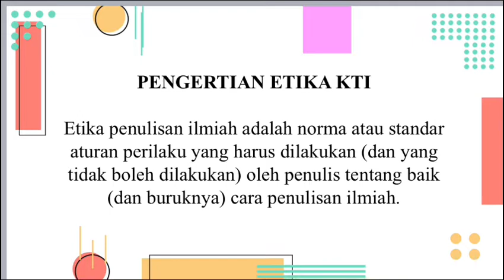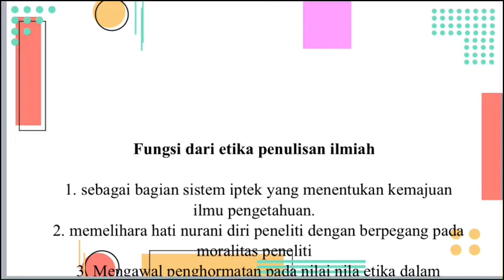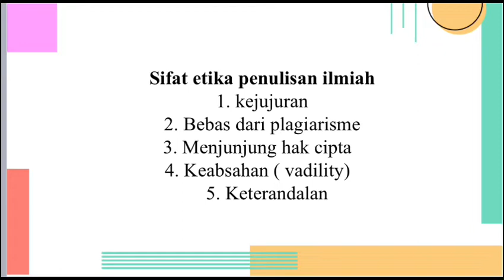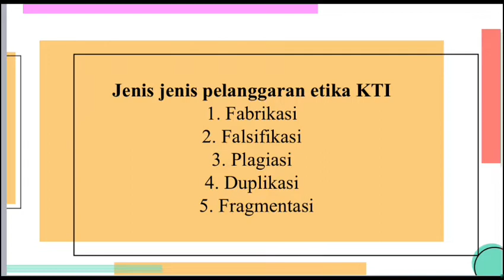KELOMPOK 6 ETIKA PENULISAN KARYA TULIS ILMIAH